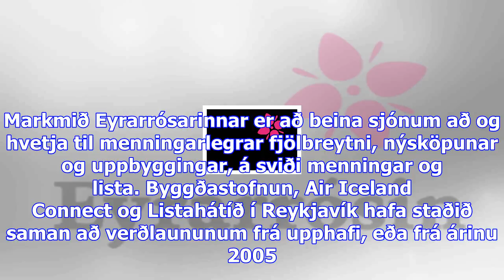Framúrskarandi menningarverkefni á landsbyggðinni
Opnað hefur verið fyrir umsóknir um Eyrarrósin og er umsóknarfrestur er til 15. janúar 2018. Eyrarró...